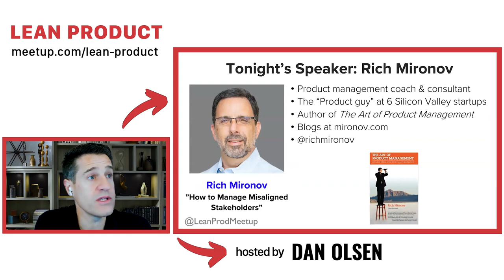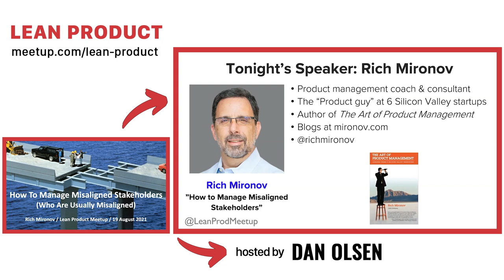Fireside Chat with Rich Mironov & Dan Olsen on How to Manage Misaligned Stakeholders at Lean Product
Dan Olsen and Rich Mironov had a fireside chat on How to Manage Misaligned Stakeholders at Lean Product Meetup August 19, 2021, followed by audience Q&A.

Rich Mironov is a 30-year veteran of Silicon Valley tech companies. Rich coaches product executives, product management teams and agile/lean development organizations. He also parachutes into software companies as interim VP Products/CPO to address company-level product/market/leadership issues. Rich has been the “product guy” at six Silicon Valley start-ups, and his long-running blog covers software, start-ups, product strategies, and the inner life of product managers.

Rich is the author of “The Art of Product Management” (2008) and founded the first Product Camp.

About Dan Olsen
Dan is product management trainer and consultant in addition to being the author of "The Lean Product Playbook: How to Innovate with Minimum Viable Products and Rapid Customer Feedback".

Dan is also founder of the Lean Product monthly speaker series in Silicon Valley, where he hosts top product thought leaders to share their wisdom.